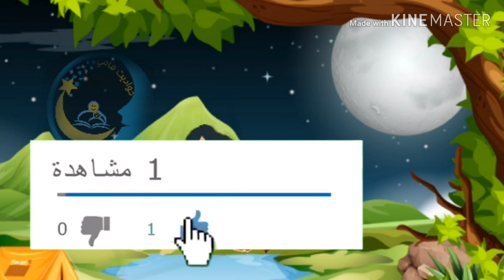امل و سلمي والنظافة |حواديت الاطفال |قصص الاطفال |حواديت مامي | حكايات مامي | MAMY STORY |حدوتة ماما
حواديت لاطفال وقصص وحكايات مامي حواديت خاصة بااطفالنا الحلوين والابطال قبل النوم وفيها معلومة مفيدة وممكن يكون هو بطل او هي بطلة في حدوتة من حواديتنا في المررررررات للي اية ومتنسوش تكتبو اسمائكم بتعليقات